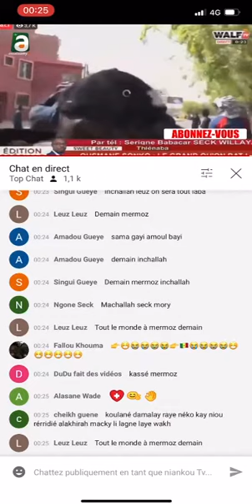Le message et très fort de Serigne Babacar Seck wilaya